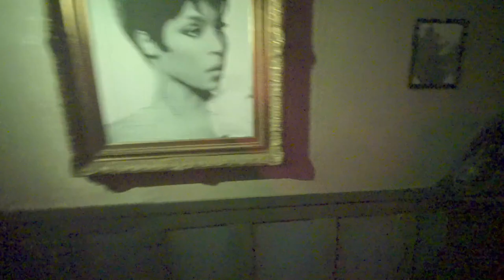Monae Manor | Full Walkthrough | Los Angeles Haunted Hayride 2024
Halloween icon Janelle Monáe has returned with another legendary party and this year, you’re invited. Step into the Monáe Manor where it’s Halloween every night and things aren’t quite what they seem. Where the walls talk and the music blares. You may have more than one ghostly encounter at this twisted soiree and it may even be from your host!
(Description and Links for things)